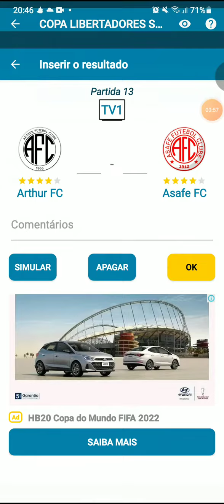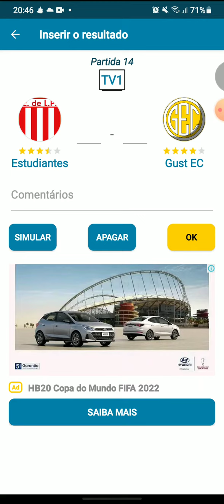Copa Libertadores Subs 2025 (QUARTAS DE FINAL) Jogo da Volta